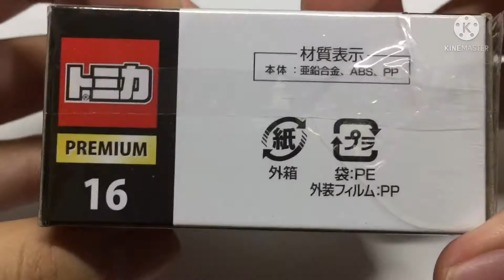TOMICA PREMIUM 16 TOYOTA 86GRMN (MY DREAM CAR GT86)